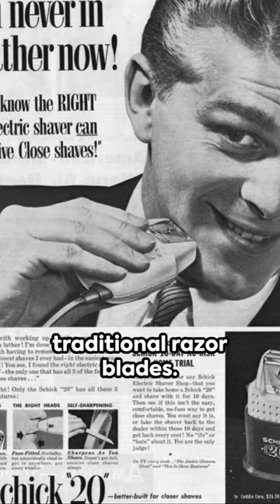March 18 This Day in History 1850 - 1931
1850 - American Express
1891 - British telephone
1931 - Schick electric razor